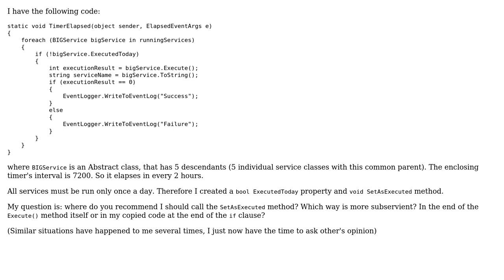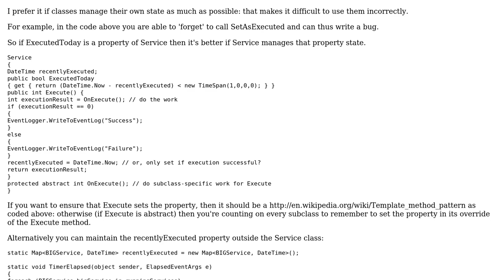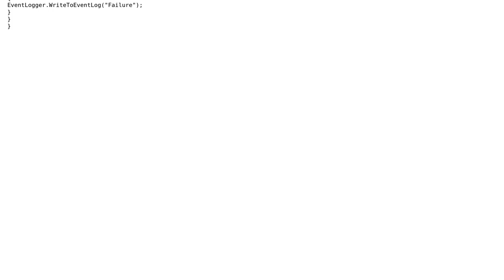Code Review: How should I set a daily method as executed, from inside or from outside?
With thanks & praise to God, and with thanks to the many people who have made this project possible! | Content (except music & images) licensed under CC BY-SA | Music | Images & others | With thanks to user Mitulat bati user Jamal user Helge Heldre user ChrisW and the Stack Exchange Network Trademarks are property of their respective owners. You are responsible for your own actions.